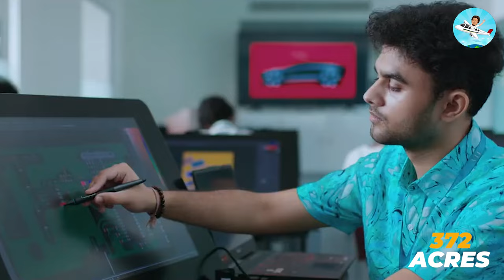Vellore Institute of Technology VIT VELLORE Placement | Salary | Admission|Fees|Review|Hostel -Tamil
VIT Vellore Highlights 2024
Accordion Icon V3
Established in 1984, Vellore Institute of Technology (Also known as VIT Vellore or VIT University) is a private research university located in Vellore, Tamil Nadu. The institute is recognised as an Institution of Eminence and the No. 1 private university for Innovation as recognised by the Government of India. It is approved by the University Grants Commission (UGC) and is accredited with an A++ Grade by the NAAC. The institute has been ranked by renowned international ranking bodies, including QS World Ranking. VIT Vellore is ranked 22 in the 'Asian University Rankings - Southern Asia' and 173 in the 'Asian University Rankings' of the QS World Rankings 2024. Nationally, VIT Vellore is ranked eight in the University category and 11 in the Research category by the NIRF 2023 Rankings.

VIT University, through its 15 schools of study, offers UG, PG, and PhD courses to students across the Management, Engineering, and Science streams, among others. VIT College also spreads its education through 3 major campuses located in Bhopal, Chennai, and Amaravati, and is run and managed by the VIT Group of Institutes. VIT also has VIT Online Learning Institute which offers online courses to students.